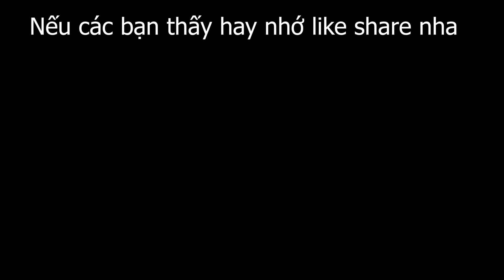Kiên Chổi Giả Gái Troll Anh Hải Với Cường Gạ Đi Nhà Nghỉ Và Cái Kết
Cảm ơn quý vị và các bạn đã bỏ thời gian quý báu xem Video của mình
ĐÂY LÀ MẠNG XÃ HỘI CỦA phamthu nhé !
- phạmthư hứa hẹn sẽ tạo ra những VIDEO hay nhất cho các bạn xem